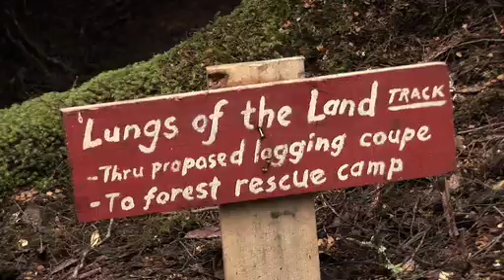Walk Against Warming 2009